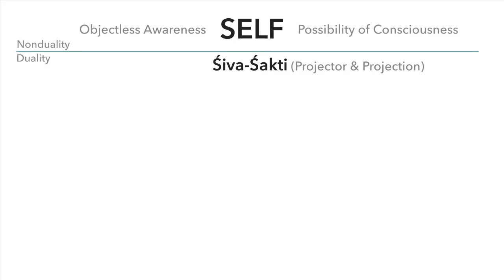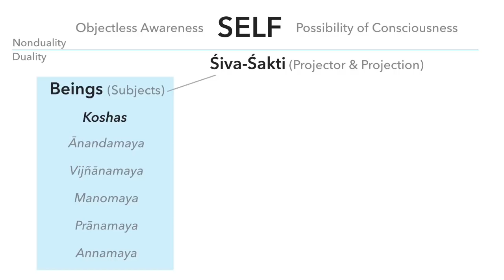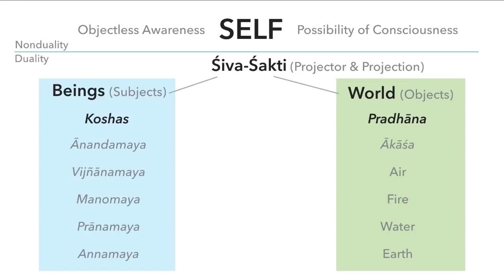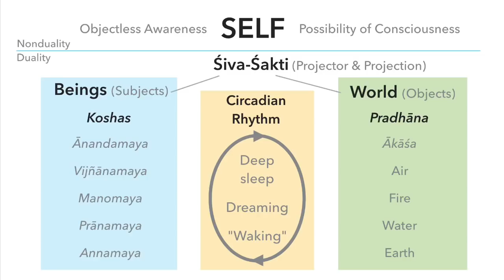Vedic Spiritual Values: Love Without Sorrow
We all want to love & be loved. But because our sense of values is inverted our efforts in love simply result in suffering. Trying to love material objects and bodies only leads to sorrow because they are impermanent, imperfect and non-Self. Vedic values hold Brahman as the most important, beautiful, powerful and valuable. Therefore we should love Brahman above all else. All our problems are due to ignoring this good advice and running after inferior objects of love. In the Vedic worldview, gross bodies made of earthly elements are the most impermanent, least valuable forms. They exist in duality which means they are basically illusory. How can we expect a good result from loving illusory material forms? Brahman is present within every sentient being, and even within apparently insentient matter. We can experience loving Brahman as an immediate source of completely satisfying happiness and bliss. Therefore love of Brahman, the Self, is known as parā-bhakti or uttama-bhakti, the ultimate love free from all sorrow.